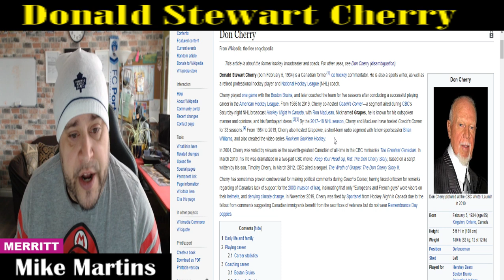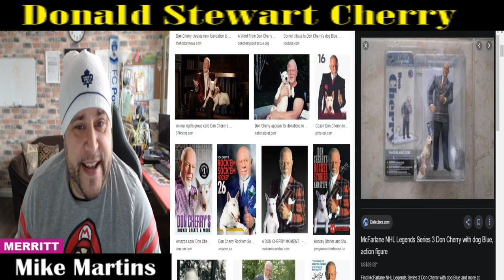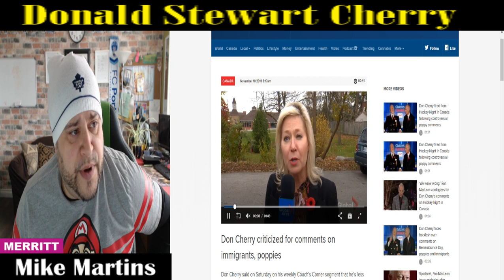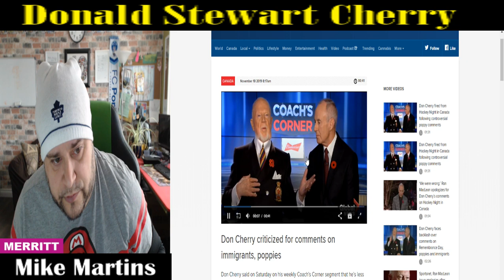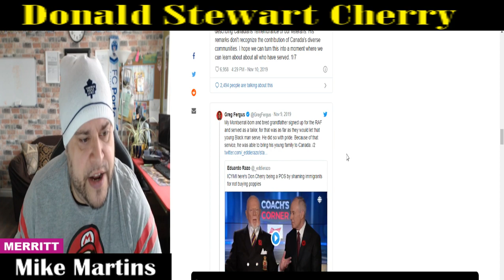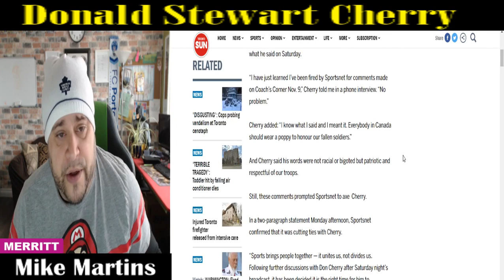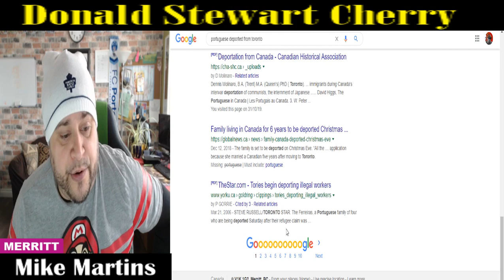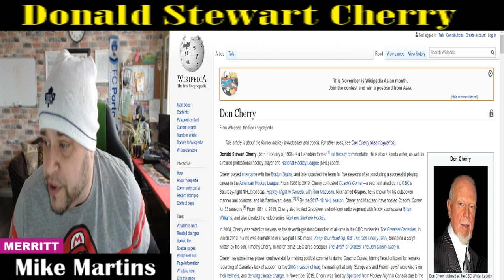🔴Don Cherry Fired from Coaches Corner🔴